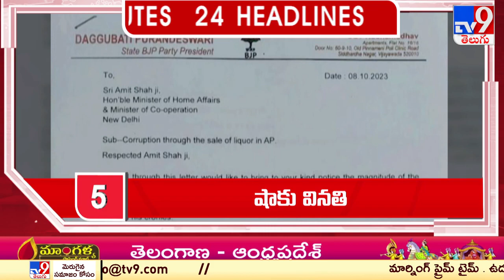4 Minutes 24 Headlines - TV9